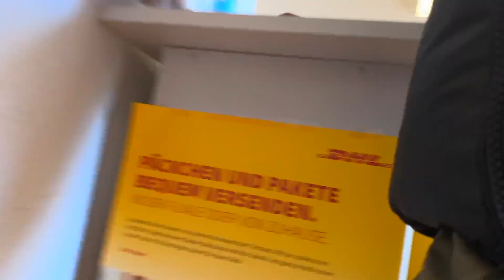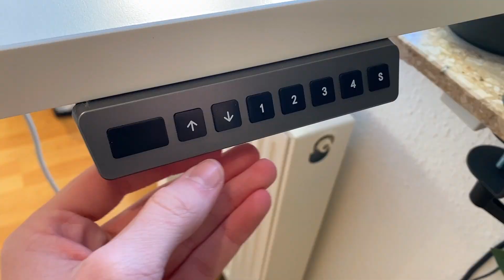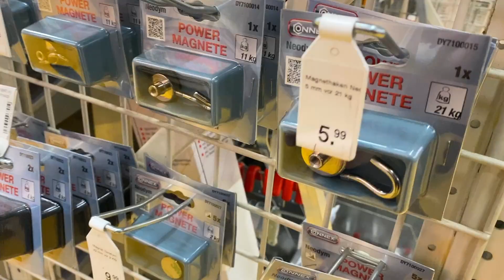PORSCHE TYCAN aufm Parkplatz gesehen 🚘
📍Bielefeld, Germany 🇩🇪

Alle Menschen die mich bei meinen Videos finanziell Unterstützen möchten dürfen gerne über folgenden PayPal - Link , auf freiwilliger Basis, einen beliebigen Betrag spenden :)